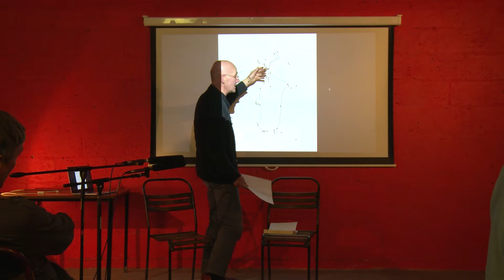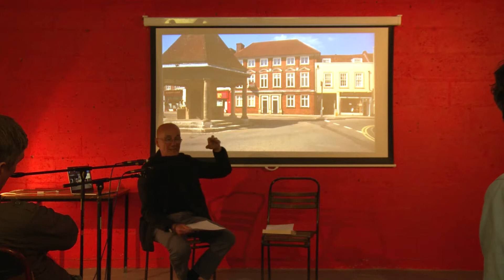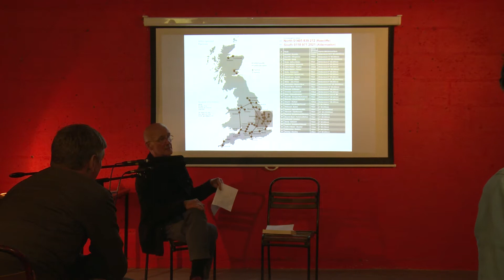Free Market - Patrick Keiller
Thursday 18th May.
Speaker: Patrick Keiller

Over the course of three days, Market Gallery hosted numerous arts organisers, artists, journalists, writers, economists and activists from across Scotland & the UK.

Initiated partly as a response to losing two of its gallery spaces, Market Gallery wanted to problem-pose the underlying issues behind the allocation of resources and property within the arts & wider cultural sphere. The aim of the forum was to understand and critique the structural complexities and collectively search for potential alternatives or solutions.

The forum sought to address our increasingly fragile ecology of arts, culture & media from a range of perspectives:

- Who and what determines how cultural resources are distributed, and for what purposes?

- What are the effects of privatisation on the arts?

- How can we actively transform art, work & culture for the better?

- How can we build radically new forms of collective, cross-cultural organisation?

Patrick Keiller (b.Blackpool 1950). Studied and practised architecture between 1967-79 before studying Fine Art at the Royal College of Art in the Department of the Environmental Media. Keiller has been making films since 1981, which have been widely screened, internationally and in the UK. Commissions include the Arts Council, The British Film Institute, the BBC and Channel 4.